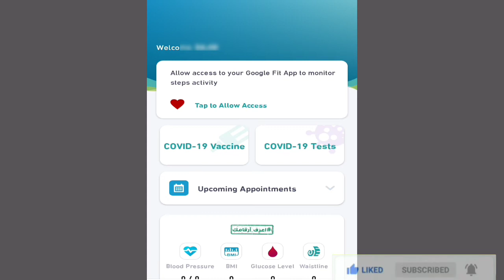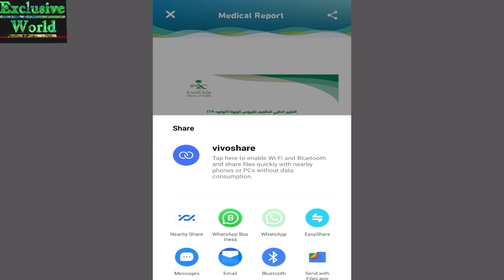How to Download Sehhaty Medical Report | How to Download Vaccine Report | Download Corona Certificat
in this video I am telling about How to Download Vaccine Medical Report after Completing Two Doses of Vaccine in Saudi Arabia.